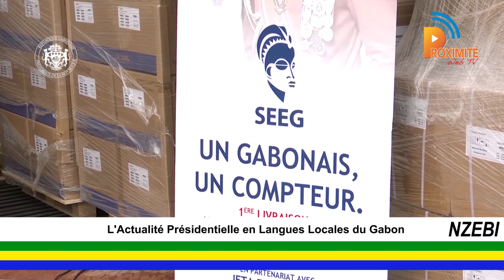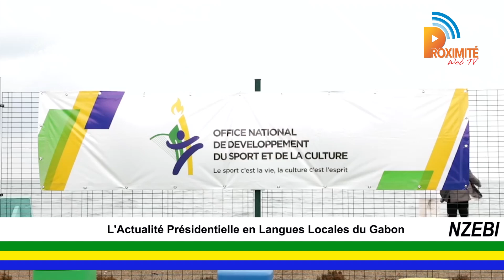L'ACTUALITÉ PRÉSIDENTIELLE EN LANGUES LOCALES DU GABON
Langue : NZEBI